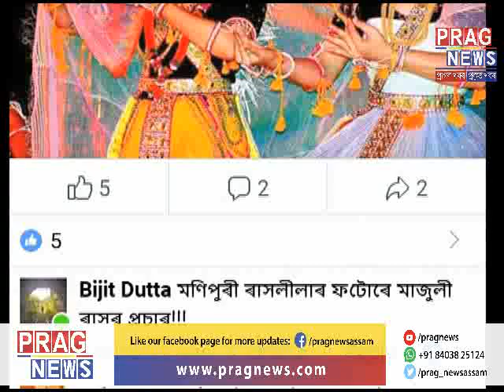NGO in trouble for showing Majuli Raas Utsav as Manipuri Raas Leela Nritya on social media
An NGO operating in Majuli is receiving widespread critocism as well as backlash for showing Manipuri Raas Leela Nritya as Majuli's Raas Mahotsav. The two which has totaly different significance with two different cultural importance has surely sent this NGO into a big trouble for such poor knowledge of the two festivals.